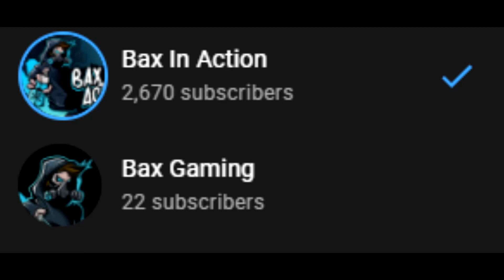H3H3's Baby Might Be A Cannibal! (Ethan & Hila's Baby Bruce Absorbs Twin?!)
Ethan and Hila are having their second baby Bruce but quite a few months ago they mentioned they were having twins/triplets! However their most recent video they made no mention of extra babies and Hila is about to give birth. Hila's due date is literally Monday! So I am making a guess here but it might be that her baby Bruce has Absorbed the other fetuses! Obviously that's not actually cannibalism but is an interesting thing that happens too about 35% of twins in the womb!

Video Title: H3H3's Baby Might Be A Cannibal! (Ethan & Hila's Baby Bruce Absorbs Twin?!)